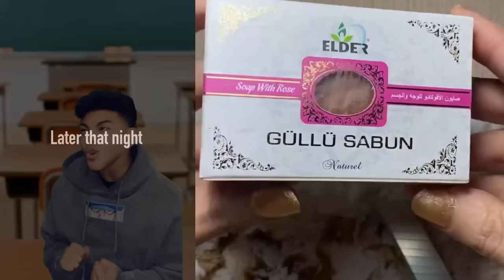🌈 SOAP STORYTIME TIKTOK ✨ASMR Soap Cutting Relaxing Sounds ✨Best POVs Marrkadams Funny || Part